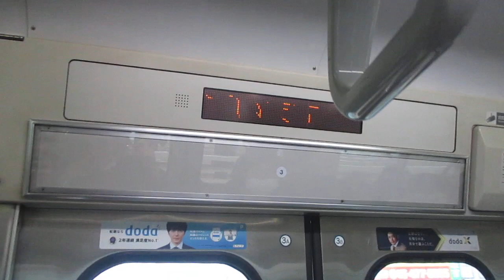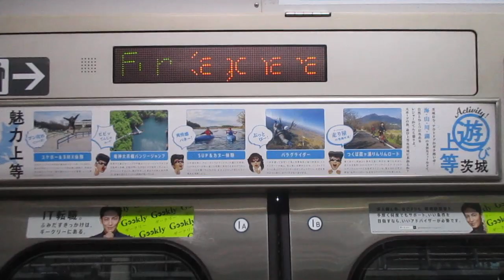【平塚～高崎間各駅停車】上野東京ライン高崎線直通普通高崎行きE231系近郊型U20編成(機器更新車)+U503編成(機器更新車)15両 川崎駅発車